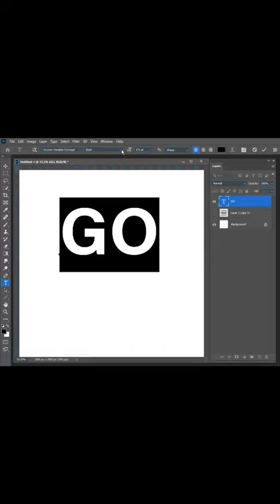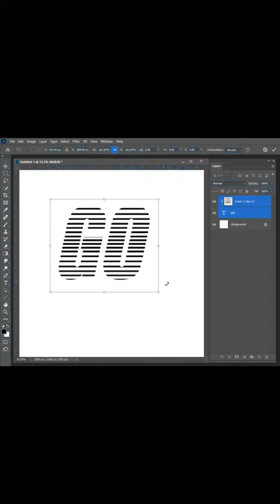zebra text effect photoshop tutorial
photoshop tutorial
photoshop
adobe photoshop
 tutorial
photoshop tutorial for beginners
photoshop tutorials
photoshop tutorials for beginners
text effect